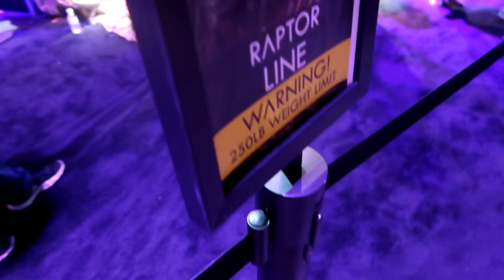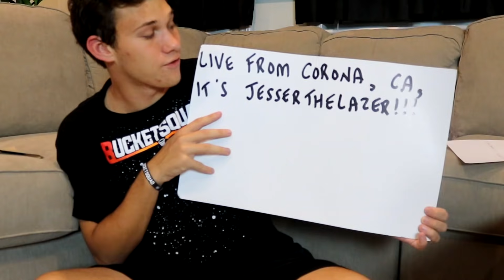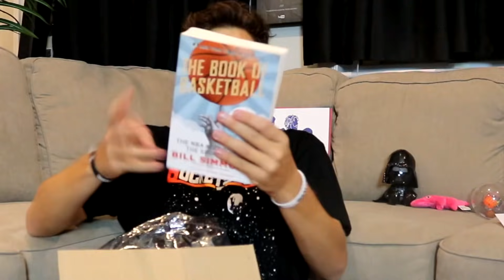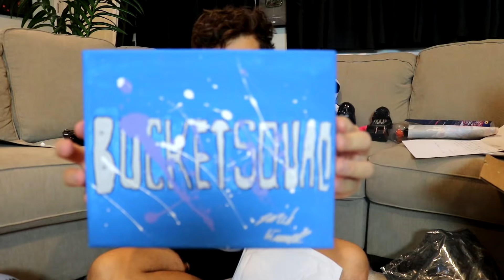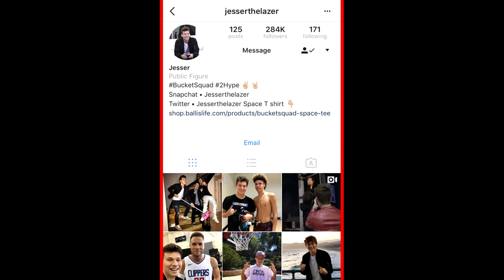STEALING ROOMMATES KRISPY KREME DONUTS